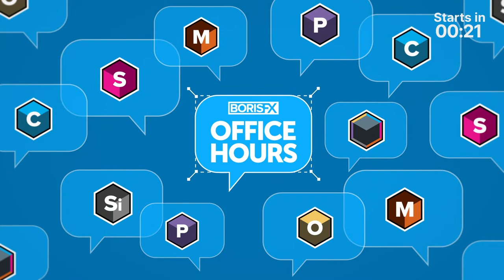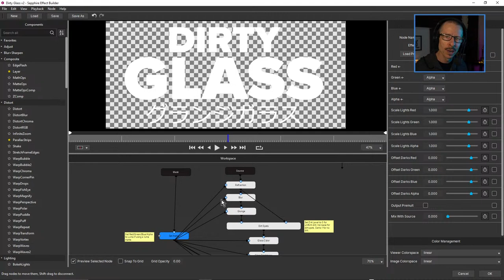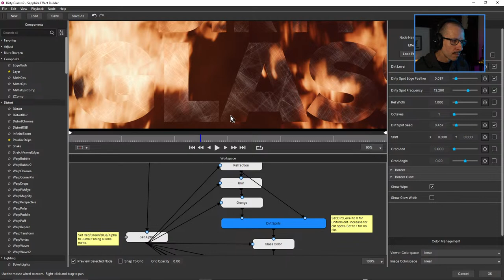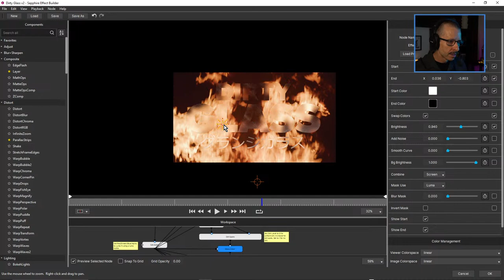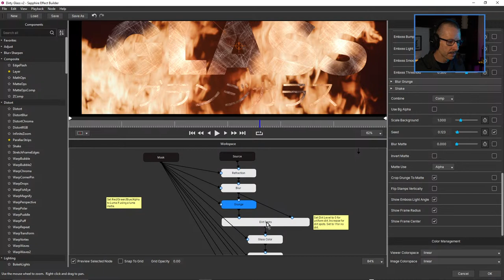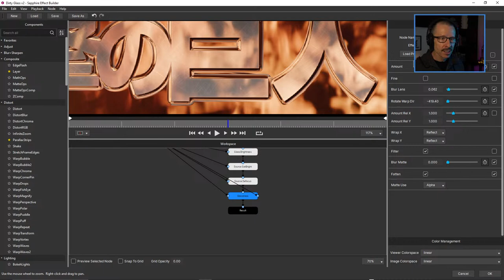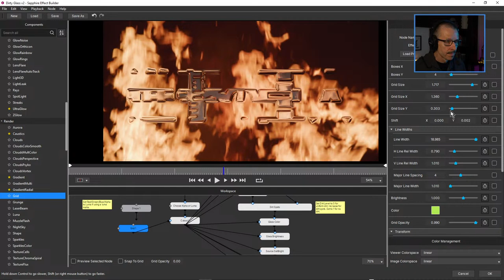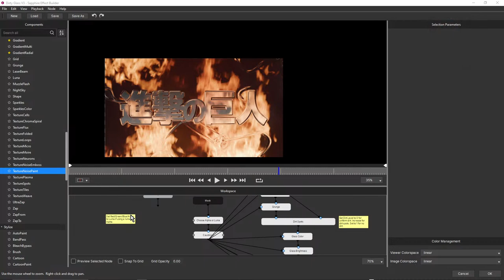Office Hours 56: Using Host Masks in Sapphire [John Dickinson 30th May 2023]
John Dickinson is back with another Sapphire Office Hours.  In this session, we'll explore how to use host masks inside Sapphire Effect Builder for creative title design.

John is open to any questions live or in the comments that you have about Sapphire. Or if you want to just sit back and watch him work, then you're more than welcome.

//  W H A T   I S   O F F I C E   H O U R S ?  //
Boris FX artists are here working on projects, troubleshooting shots and answering questions for you live for our weekly "Office Hours." Think of this as a clip clinic, where you can get one-on-one time with leading experts from Boris FX and an inside perspective on how our software thinks.

With opportunities to send your troublesome shots to us or pick the brains of industry veterans, take advantage of this unique access.

//  C H A P T E R   M A R K E R S //
Available after the stream